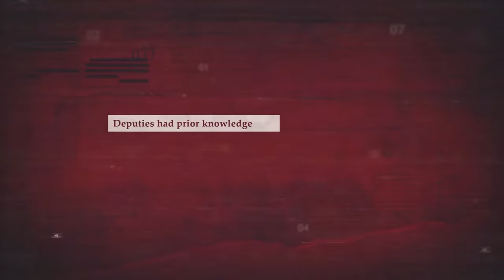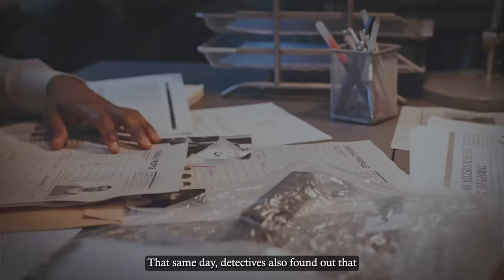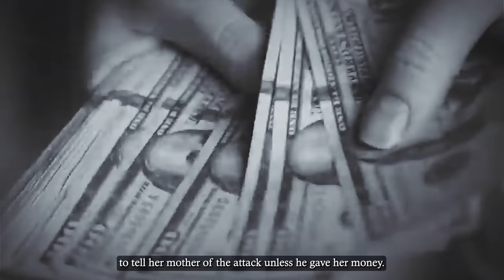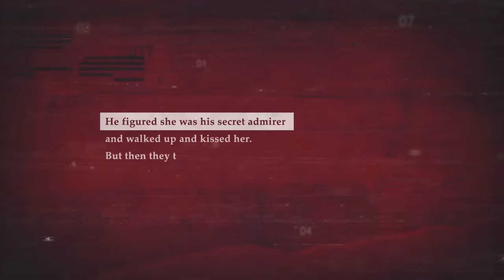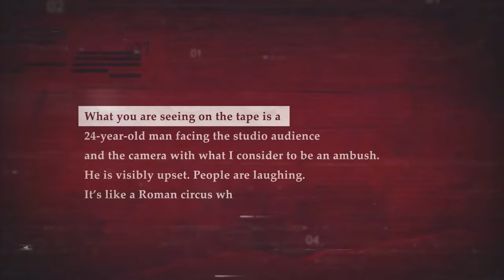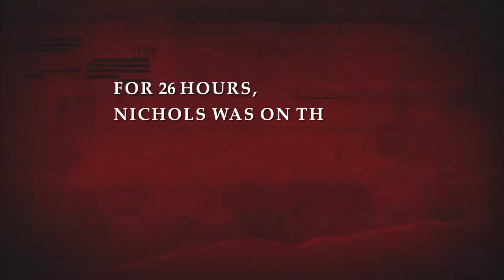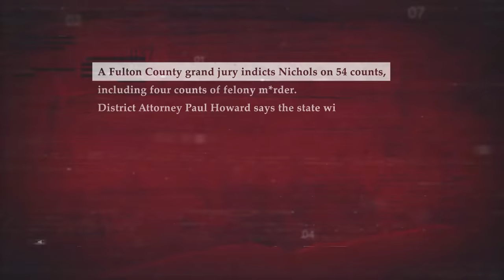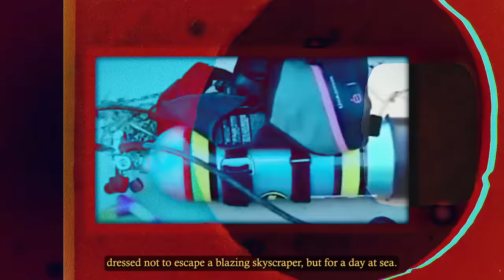When Convicts Are Killed in Court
It was a gigantic shock. Uh, I think it’s fair to say that we certainly had no inclination that this was gonna happen, I’m not aware that anybody did.

We’re used to seeing courtrooms as stable, secure places where justice can finally be brought. But sometimes, the most unexpected things happen in the courtroom.

In some shocking cases, convicts who were being tried for murder ended up losing their lives while on trial.

Let’s explore some of the most surprising cases of convicts who were unalived in court and the full stories behind them.